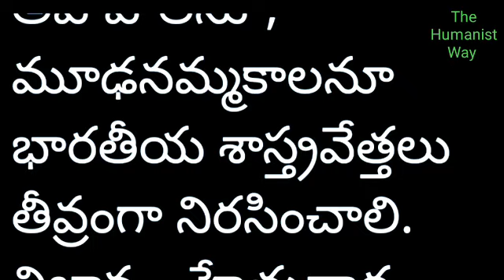అరచేతిలో గడ్డి పరక!